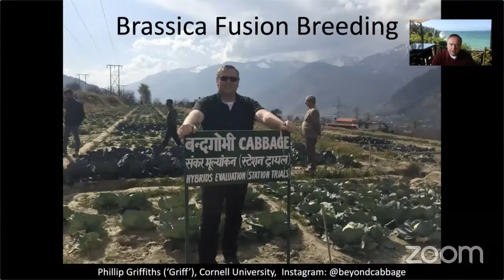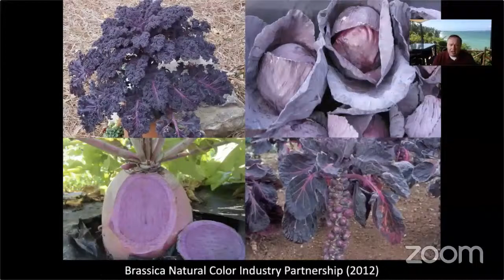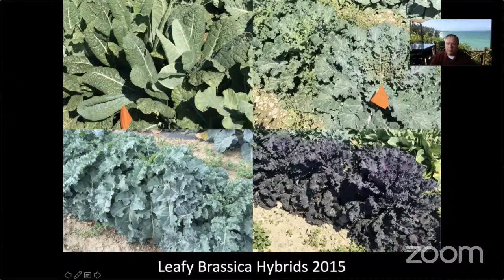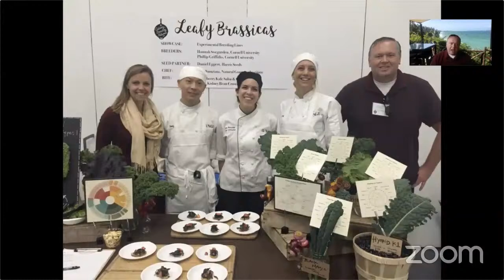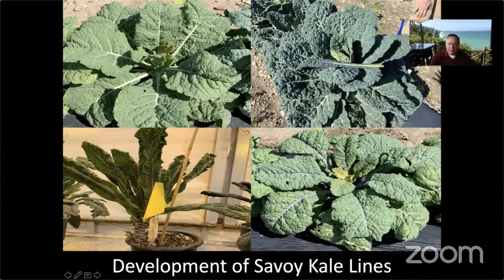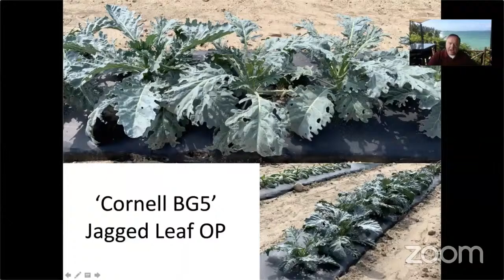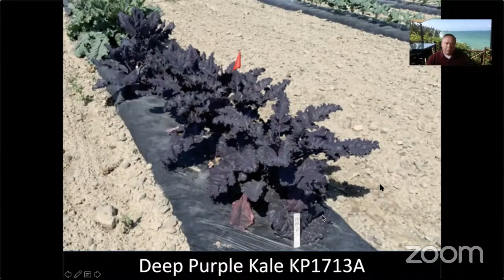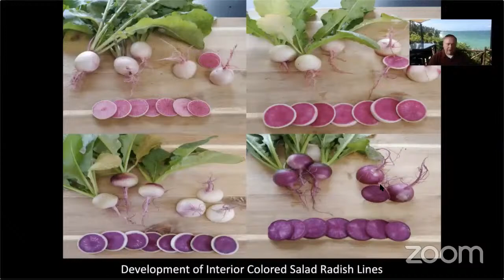BRASSICA WEEK: Phillip Griffiths (Cornell University)